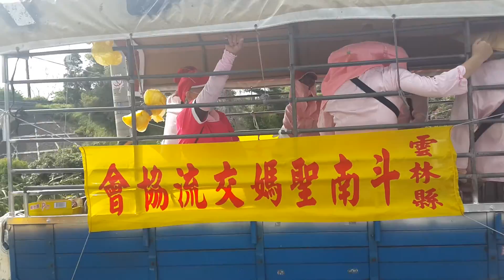2016 05 22雲林五股六房媽【天上聖母】過爐吉慶遶境大典隨拍 9